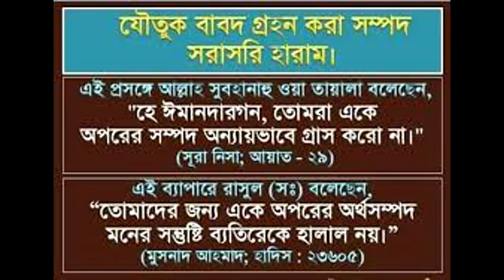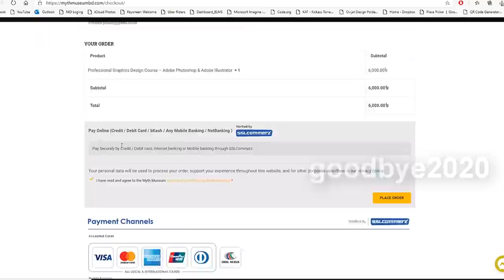How Muslims deal with Marriage?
১০০০ টাকা Discount পেতে রেজিস্ট্রেশন এর সময় goodbye2020 কোডটি ব্যবহার করুন ওয়েবসাইট এ।